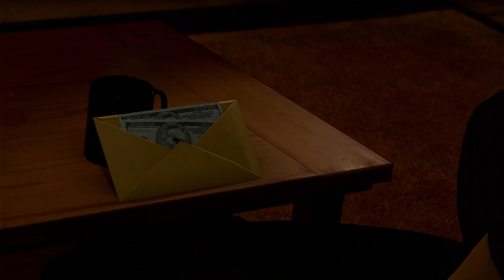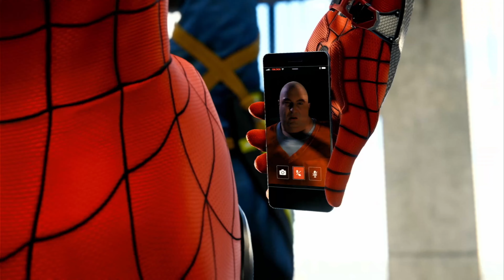Demons Take Flight - Spider-Man Remastered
My Commentary Free Walkthrough of Spider-Man(2018). Please click all the buttons. Copyright Marvel, Sony, and Insomniac. Please support the official Insomniac channel. You can buy the game from the Steam store.